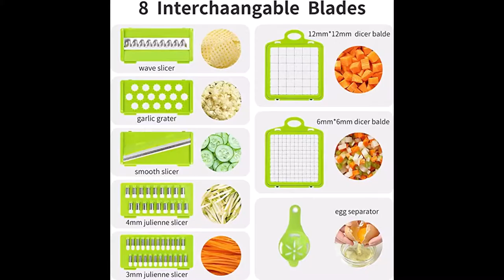Arabest Vegetable Chopper, Multi 13-in-1 & Vegetable Slicer Potato Peeler#shorts # Chopper & Slicer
【SAFE AND HEALTHY】100% brand new,the onion vegetable chopper dicer is made of high quality BPA-free food grade ABS plastic material,durable and last-long.For better using performance,we adopt the ultra-sharp 420-grade hardened stainless steel blades for chopping/dicing hard vegetables.Heavy-duty stainless steel blades are sharp enough to cut most kinds of vegetables and fruits.
【8 INTERCHANGEABLE BLADES】Humanized design, this vegetable food chopper have 8 types of interchangeable blades,which can give you numerous ways to slicing,shredding, grating. Food can also be cut into different thickness of silk and slices.There is an egg white separator include,to easily separate egg whites from yolks. So functional vegetable chopper gift for cooking lover.
【KINDLY REMIND +EASY TO CLEAN】No putting blades randomly, after rinsing and drying, please collect them into the container and keep them away from children. Easy to disassemble about the blades for thorough and convenient cleaning, just use the claw and brush to scrape and sweep off residue on the press plate and the blades.
Multi-function Kitchen Gadget Set】 Vegetable chopper slicer has 7 interchangeable stainless steel blades, a food container, a drain basket with handle, a hand protector, a peeler. Grater with container makes slices fruit and veg do much easier.Large capacity, shredded, cut flowers, sliced, milled and other functions, use what you want, let you become a kitchen master, a good helper
★★★【New Upgrade】New vegetable slicer comes with a unique rotary drainage feature that allows you to clean vegetables directly through the drainage system after you've cut them. Skip the tedious cleaning process and make your cleaning easier.
★★★【Easy Cleaning and Storing】Hangs it by the handle on the pan holder to save space in the cabinet. All cutters can be safely stored in the cutters storage box after use, which is very safe, convenient and speed saving. Avoid losing any cutters or damaging them.